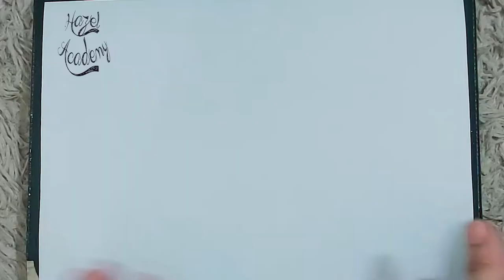how to draw Easy Deer Night Sky Artwork | for Beginner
How to draw easy Deer Night Sky Artwork scenery with colors  for beginner. Easy  scenery drawing .

In this video, I am going to draw a very simple scenery Acrylic Painting | for Beginner .

By watching this video, I teach you  about how to draw easy scenery, how to draw simple Acrylic scenery, and how to color the scenery with  gradation technique.

It is a very easy nature scenery you can draw at home. If you want to draw this simple  scenery, you need :
1). Paper or sketch book
2). Black pen, marker, or pencil
3). water color